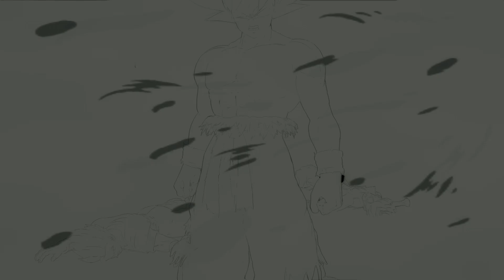These Custom Battles in Sparking Zero Are Getting Wild!!!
I love you guys, and I hope you enjoy the video.